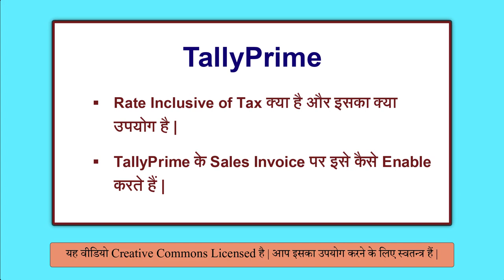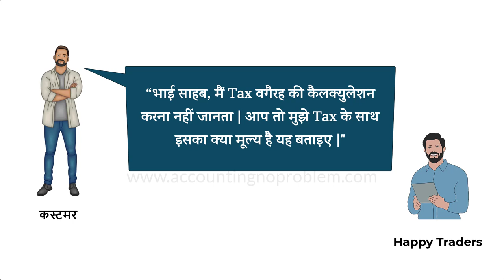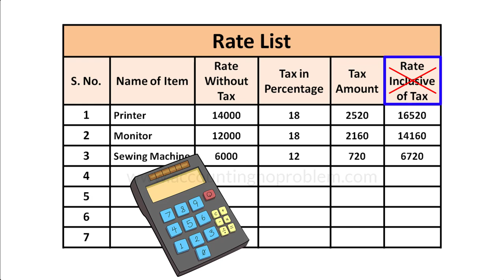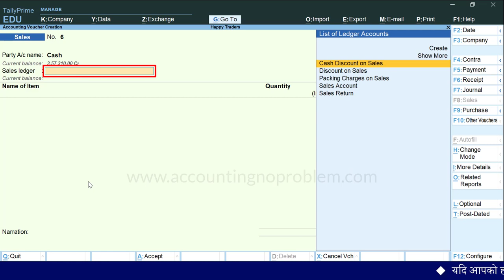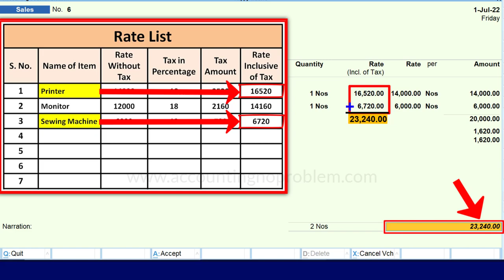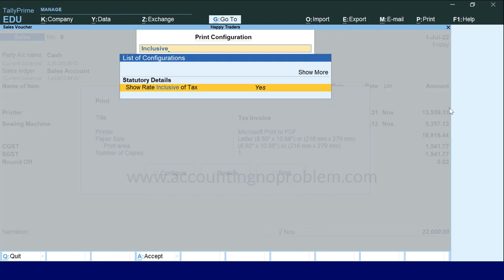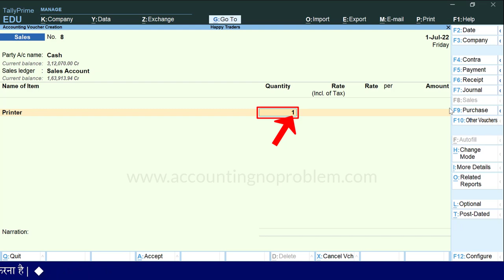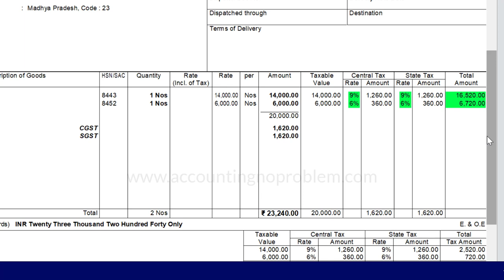Rate Inclusive of Tax in Tally Prime | Tally Sales Invoice / Bill / Voucher Entry Inclusive of Tax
In this Easy Hindi Tutorial of Tally Prime, we will learn about Tax Inclusive in Tally Prime, the use of Tax Inclusive in sales invoice, and how Tax Inclusive can be set in invoice in Tally Prime. Tax Inclusive means the tax amount is included in the product rate. There is a simple formula that can be used by any person who wants to know the tax value calculation when price is inclusive of GST. Note that in Tax Invoice under GST, the GST amount has to be shown separately in the invoice, even if a product is sold at a price which is inclusive of taxes.

00:00 - Introduction
00:55 - What is the meaning of Rate Inclusive of Tax ?
04:37 - Tax Inclusive in Sale Invoice/Bill in Tally Prime.
04:50 - How to Activate Inclusive Tax for Stock Item option in Tally Prime.
07:49 - Round off the invoice in Tally Prime.
08:40 - Print Preview of Sales Invoice / Bill / Voucher with Rates Inclusive of Tax in Tally Prime.
10:28 - What is the use of Show Item-wise GST Detail in Tally Prime?/ How to calculate Rates Inclusive of Tax for Stock Items in TallyPrime.

@AccountingNoProblem की इस हिंदी वीडियो में आप जानेंगे - “Tally Prime में Rate Inclusive of Tax ऑप्शन क्या है, इसका उपयोग क्या है और Sales Invoice पर इसे कैसे enable करते हैं ?।”
साथ ही आप, Rate Inclusive of Tax से सम्बंधित निम्नलिखित प्रश्नों के उत्तर भी इस वीडियो में जान पाएँगे -
Provide Rate Inclusive of Tax ऑप्शन क्या है ?
Rate Inclusive of Tax का क्या उपयोग है ?
Tally Prime में Provide Rate Inclusive of Tax for Stock Items ऑप्शन कैसे enable करें|
Tally Prime में Rate Inclusive of Tax का कॉलम कैसे ऐड करें?
Tally Prime में सेल्स इनवॉइस में Rate Inclusive of Tax कैसे प्रिंट करें?
कैसे पता करें कि किस आइटम पर कितने परसेंट टैक्स रेट applied है ?
Tally Prime में किसी आइटम का GST सहित मूल्य कैसे निकालें / कैलक्युलेट करें?
Tally Prime में सेल्स इनवॉइस में Show Item-wise GST Details ऑप्शन कैसे चालू करें?
Tally Prime में सेल्स इनवॉइस में Item-wise GST Details कैसे देखें ?
धन्यवाद !

@AccountingNoProblem ki is Hindi video me aap janenge - “Tally Prime me Rate Inclusive of Tax option kya hai, isaka upyog kya hai aur Sales invoice par ise kaise enable karte hai ?”
Sath hi aap, Rate inclusive of Tax se sambandhit nimnalikhit prashno ke uttar bhi is video me jaan payenge -
Provide Rate inclusive of Tax option kya hai ?
Rate inclusive of Tax ka kya upyog hai ?
Tally Prime me Provide Rate inclusive of Tax for stock items option kaise enable kare?
Tally Prime me Rate inclusive of Tax ka column kaise add kare?
Tally Prime me sales invoice me Rate inclusive of Tax kaise print kare?
kaise pata kare ki kis item par kitne percent tax rate applied hai ?
Tally Prime me kisi item ka GST sahit rate kaise nikale / calculate kare ?
Tally Prime me sales invoice me show item-wise GST details option kaise chalu kare ?
Tally Prime me sales invoice me item-wise GST details kaise dekhe ?
Yadi aap uprokt prashno ke uttar janna chahte hai to is video ko avashya dekhe.
Dhanyavaad !